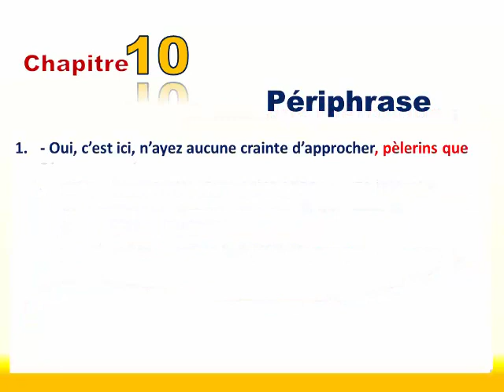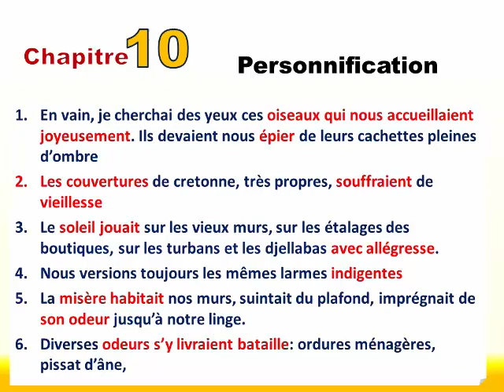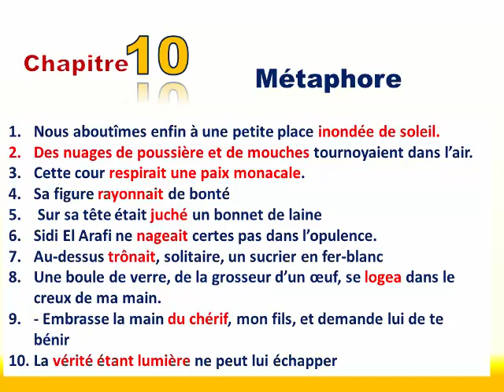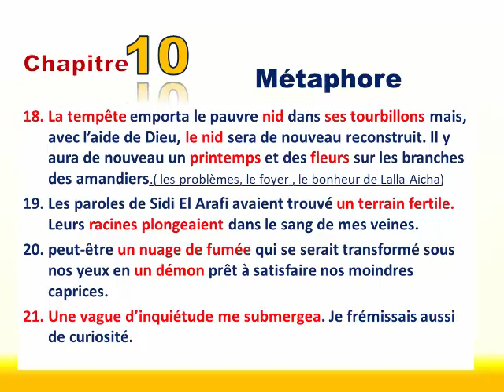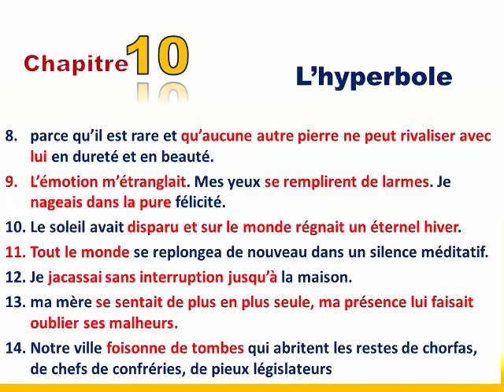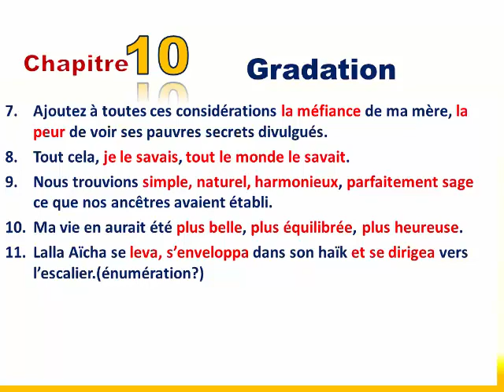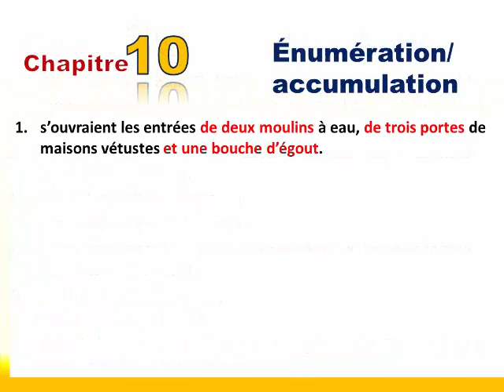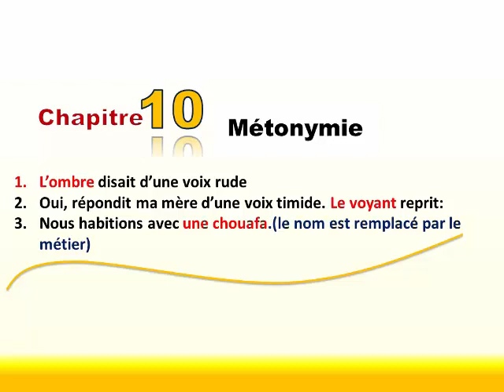LE CHAPITRE 10 boîte à merveilles figures de style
Important:
-Ce travail présente le maximum de figures de style et non pas toutes les figures
- Une seule phrase parfois accepte plusieurs interprétation et donc plusieurs figures de style ( une seule phrase peut être à la fois,  une métaphore, une hyperbole ...)
Cet inventaire de figures de style vous aident seulement à comprendre comment sont formées les figures de style et à repérer ou reconnaître facilement d'autres figures semblables
- On ne peut peut pas être responsables d'aucune éventuelle différence entre ces figures et celles proposées par un autre
-Quiconque a une remarque, une rectification ...il sera le bienvenu